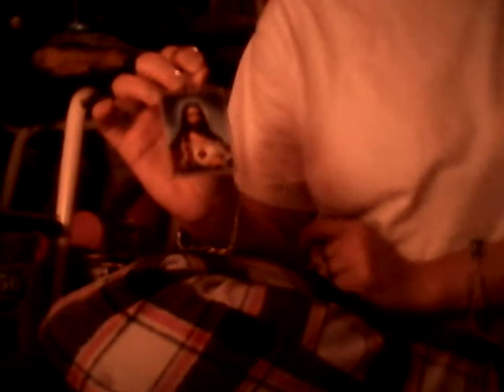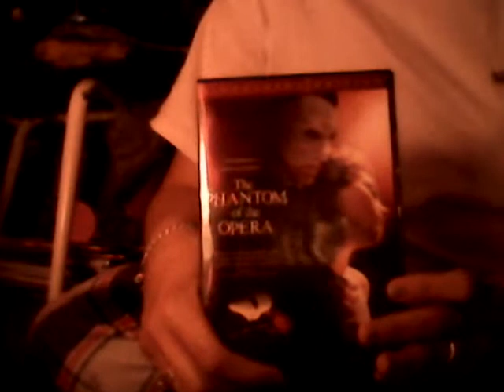What I got for my birthday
I had a perfect good birthday yesterday.